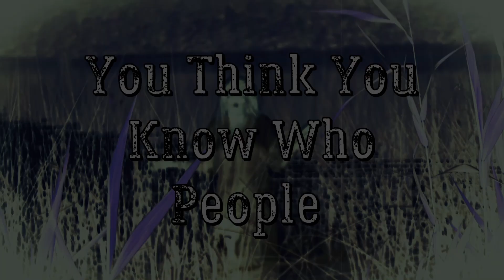Saprophyte In Bloom - When Roots Are Rotten [Teaser]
Saprophyte In Bloom Lyric Video Teaser of the song ''When Roots Are Rotten'' from their debut EP ''When Roots Are Rotten''

Saprophyte In Bloom is a Female Fronted Death/Thrash/Symphonic Metal Project from Sweden
formed in November 2019 by singer
Oksana Blohm Hedlund and drummer Dennis Blohm Hedlund

Video filmed & edited by:
Oksana & Dennis Blohm Hedlund

All rights are reserved by:
Oksana Blohm Hedlund
Dennis Blohm Hedlund
and Saprophyte In Bloom